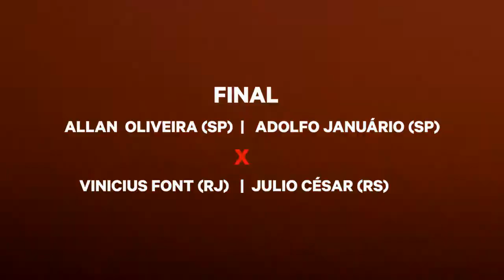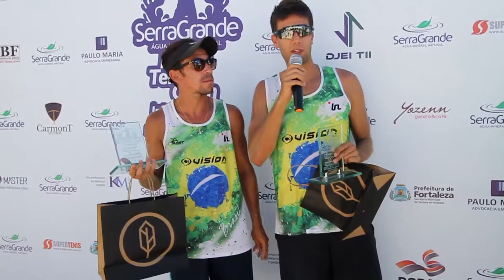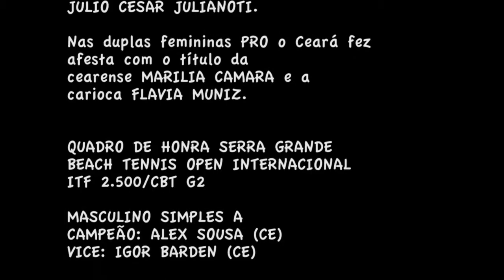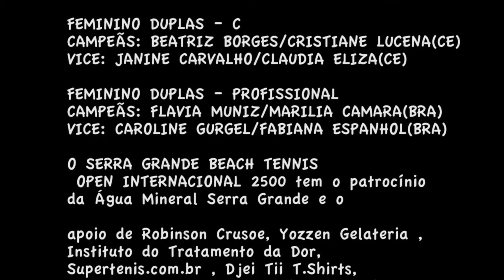TV PENA - Serra Grande Beach Tennis Open ITF 2500 - FINAL 2017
O Serra Grande Beach Tennis Open ITF 2500 conheceu neste domingo, 6/8, os campeões de todas as categorias de duplas masculinas e femininas.
Depois de três dias de competições intensas, num clima amistoso e de muita torcida, sagraram-se campeões nas duplas masculinas PRO os santistas ALLAN OLIVEIRA e ADOLFO JANUARIO que derrotaram na final o líder do ranking brasileiro e ex-número 1 do mundo VINICIUS FONT e o gaúcho JULIO CESAR JULIANOTI. Nas duplas femininas PRO o Ceará fez afesta com o título da cearense MARILIA CAMARA e a carioca FLAVIA MUNIZ.

QUADRO DE HONRA SERRA GRANDE BEACH TENNIS OPEN INTERNACIONAL ITF 2.500/CBT G2

MASCULINO SIMPLES A
CAMPEÃO: ALEX SOUSA (CE)
VICE: IGOR BARDEN (CE)

MASCULINO SIMPLES B
CAMPEÃO: MARCELO MOREIRA(DF)
VICE: CESAR MORITZ(SC)

MASCULINO SIMPLES C
CAMPEÃO: RAFAEL CARDOSO(CE)
VICE: PAULO VITOR(CE)

MASCULINO SIMPLES PROFISSIONAL
CAMPEÃO: AIRTON RODRIGUES(PB)
VICE: DIEGO FREITAS(CE)

DUPLAS MASCULINO ACIMA 35 ANOS
CAMPEÕES: FELIPE OLIVEIRA/VICTOR FERREIRA(CE)
VICE: RAFAEL SOARES/RODRIGO CARVALHO(CE)

DUPLAS MASCULINO ACIMA 45 ANOS
CAMPEÕES: ALVARO GARCEZ/ADAIRTON ALVES(CE)
VICE: RODRIGO CARLOTTO/ENEAS JUNIOR(CE)

DUPLAS FEMININO ACIMA 35 ANOS
CAMPEÃS: DANIELLE RODRIGUES/CAROLINA BUCHHOLZ(CE)
VICE: ZILENE NASCIMENTO/EVELINE TEIXEIRA(CE)

DUPLAS MISTA PROFISSIONAL
CAMPEÕES: FRANCISCO ANDRADE FILHO/MARILIA CAMARA(CE)
VICE: BRUNO DOS ANJOS/ANA CRISTINA FEIJÓ(CE)

DUPLA MISTA – A
CAMPEÕES: ROBSON COSTA/KARLA LEITE(CE)
VICE: PEDRO BARBOSA/ZILENE NASCIMENTO(CE/RN)

DUPLA MISTA – B
CAMPEÕES: BRUCE MALLIO/JOYCE PAIVA(CE)
VICE: EDUARDO HEUSI/PATRICIA HEUSI(CE)

DUPLA MISTA – C
CAMPEÕES: LETICIA FREIRE/KAYK MIRANDA(CE)
VICE: PAULO VITOR/VIVIANE GARCEZ(CE)

MASCULINO DUPLAS – A
CAMPEÕES: DANIEL ALVES/MILTON NETO(CE)
VICE: MARCELO AQUINO/RAFAEL SOARES(CE)

MASCULINO DUPLAS – B
CAMPEÕES: BRUCE MALLIO/BRUNO MALLIO(CE)
VICE: DANIEL BASTO/MARCELO MARCELO(CE)

MASCULINO DUPLAS – C
CAMPEÕES: ALVARO GARCEZ/EDUARDO QUENTAL(CE)
VICE: PAULO VITOR/KAYK MIRANDA(CE)

MASCULINO DUPLAS – PROFISSIONAL
CAMPEÕES: ALLAN OLIVEIRA/ADOLFO JANUARIO(BRA)
VICE: VINICIUS FONT/JULIO CESAR JULIANOTI(BRA)

FEMININO DUPLAS – A
CAMPEÃS: LARISSA CAMARA/KARLA LEITE(CE)
VICE: EVELINE TEIXEIRA/CAROLINA MELO(CE)

FEMININO DUPLAS – B
CAMPEÃS: LANNA CESAR/LIA CORDEIRO(CE)
VICE: ADRIANA BELMINO/LUIZA RAMOS(CE)

FEMININO DUPLAS – C
CAMPEÃS: BEATRIZ BORGES/CRISTIANE LUCENA(CE)
VICE: JANINE CARVALHO/CLAUDIA ELIZA(CE)

FEMININO DUPLAS – PROFISSIONAL
CAMPEÃS: FLAVIA MUNIZ/MARILIA CAMARA(BRA)
VICE: CAROLINE GURGEL/FABIANA ESPANHOL(BRA)

O SERRA GRANDE BEACH TENNIS OPEN INTERNACIONAL 2500 tem o patrocínio da Água Mineral Serra Grande e o apoio de Robinson Crusoe, Yozzen Gelateria , Instituto do Tratamento da Dor, Supertenis.com.br , Djei Tii T.Shirts, Carmont Seguros, Paulo Maria Advocacia Empresarial, IBF Telhas Térmicas e Translúcidas, 5 à Sec Lavanderia, BS Par, Master Academia Personalizada, Gran Mareiro Hotel, Avine, KM Partners, Prefeitura Municipal de Fortaleza, Quicksand, Federação Cearense de Tênis e Confederação Brasileira de Tênis